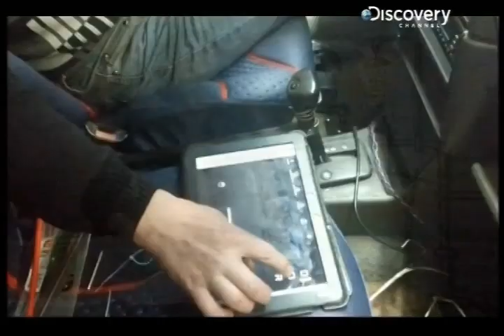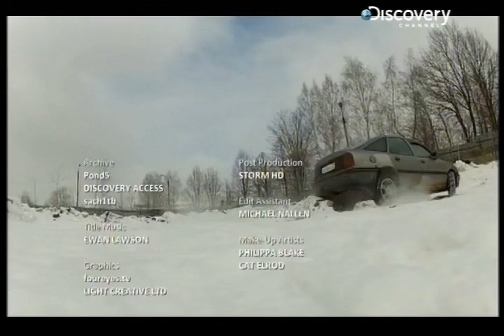Jame's Bond Car on Discovery channel. Тачка Бонда на Дискавери.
Discovery Channel, Episode 12, Hackaverse - May 10, 2014